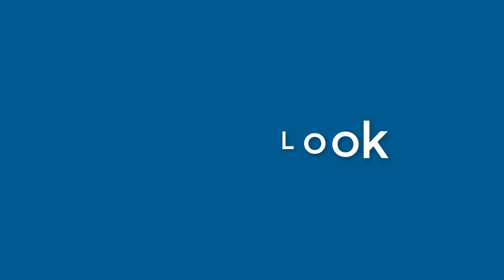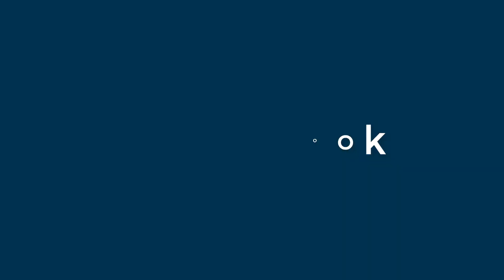Henry Burris - appearance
Name Look - Henry Burris - appearance. In this video we present "Henry Burris" name look and feel in various scenarios.
This video will cover:
How does "Henry Burris" look as a personal letterhead?
How does "Henry Burris" look on a business card?
How does "Henry Burris" look on a computer/laptop screen?
How does "Henry Burris" look with different background colors?
How does "Henry Burris" look with various fonts?